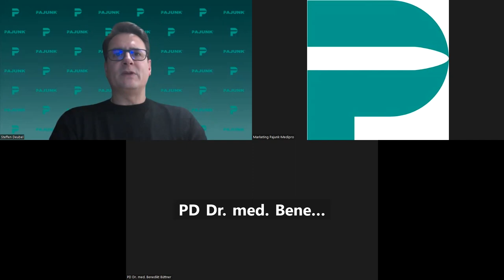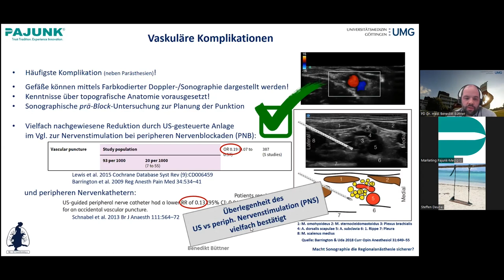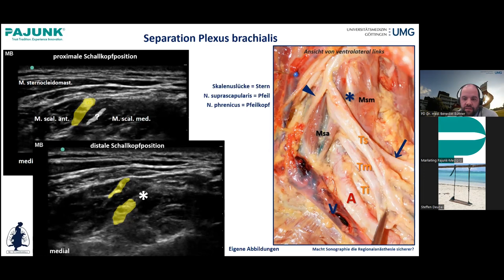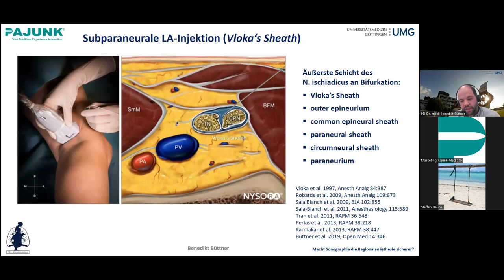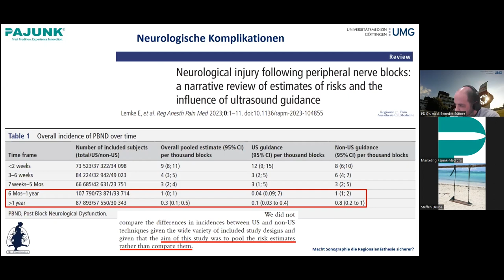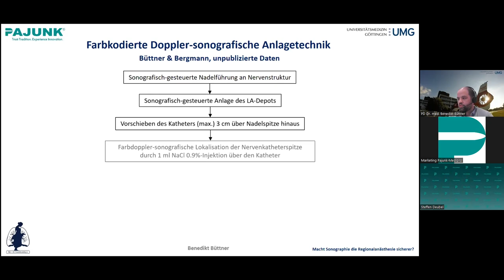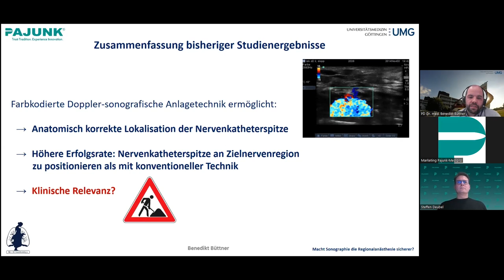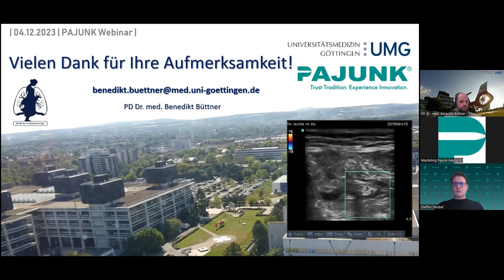Macht Sonographie die Regionalanästhesie sicherer?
Erleben Sie zusammen mit unserem Experten neue spannende Themen aus der Welt der Regionalanästhesie. Der Vortrag dreht sich rund um das Thema "Macht Sonographie die Regionalanästhesie sicherer?". Unser Referent möchte Sie besonders mit bildlichen Darstellungen und Erklärungen voll und ganz mit dem Thema vertraut machen. Abschließend werden die Fragen der Teilnehmer beantwortet, sowie der ein oder andere offene Punkt geklärt.

Als Referenten dürfen wir einen Arzt aus Göttingen vorstellen: Herrn Priv.-Doz. Dr. med. Benedikt Büttner. Er ist als Oberarzt Unfall- und Wiederherstellungschirurgie, Orthopädie im Universitätsmedizin Göttingen -Klinik für Anästhesiologie tätig.